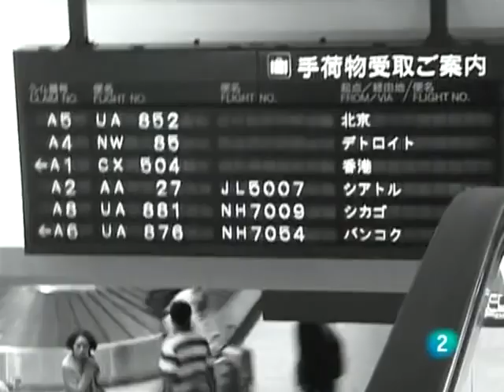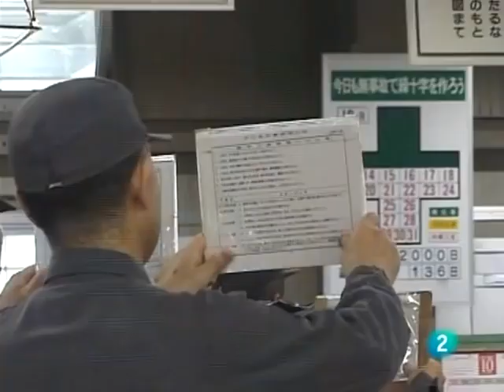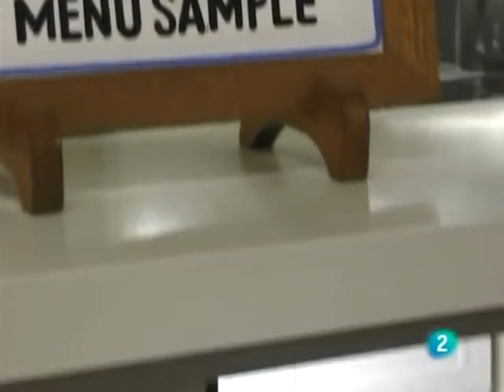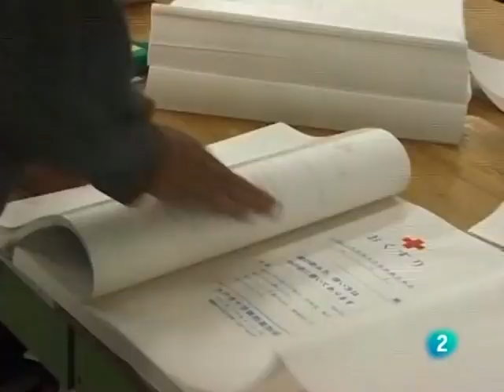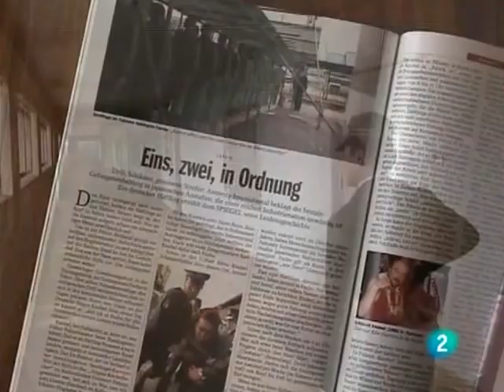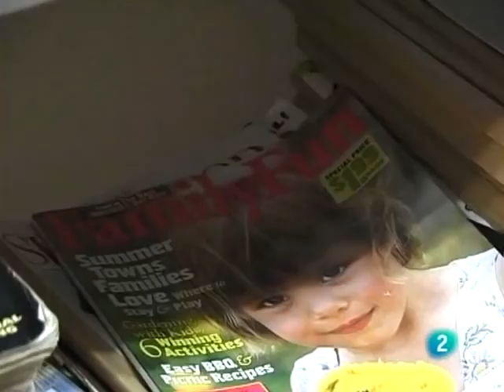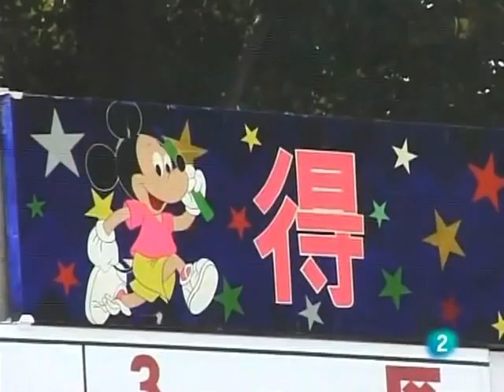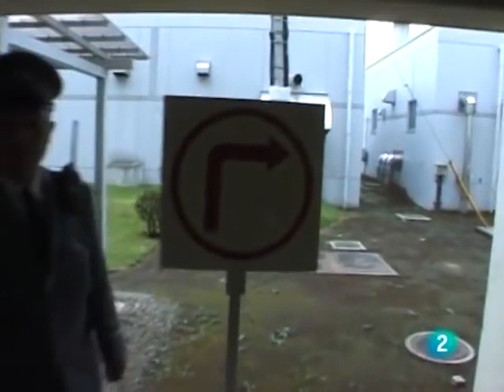Japón entre rejas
El duro sistema penitenciario japònes.